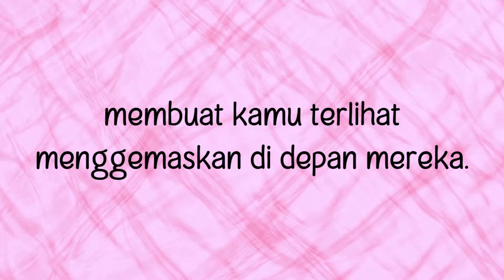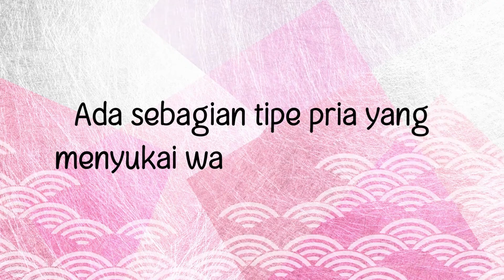7 Sifat Wanita yang disukai Pria l Karakter Wanita yang disukai Pria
Ini adalah karakter wanita yang disukai pria, beberapa wanita mengira sifat atau karakternya aneh namun ternyata ada sebagian tipe pria yang menyukai karakter atau sifat tersebut.

Jadilah dirimu sendiri sebagai wanita, belajarlah dewasa dan tidak semua karaktermu itu memalukan, kamu hanya bertemu dengan pria yang cocok dan menghargai dirimu apa adanya.

Selamat datang di Channel Youtube saya,